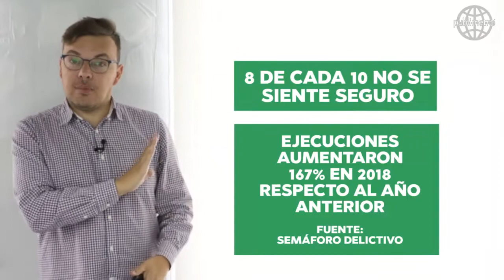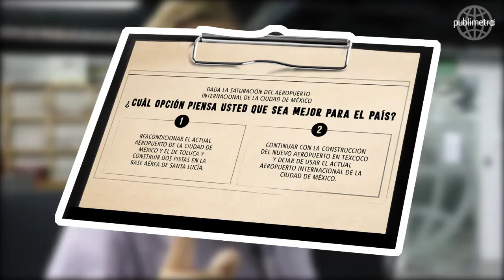NAICM: La hora de la verdad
Si bien es cierto que México tiene tantos atractivos turísticos y que culturalmente tiene tanto que ofrecer que nunca terminas de conocerlo, pues no en vano, ocupa el sexto lugar en recepción de turistas internacionales, al registrar 39.3 millones de visitantes extranjeros que arribaron al país en 2017, y superar a potencias como Reino Unido, Turquía y Alemania.

Tan solo en este año, de enero a junio arribaron a México 20.6 millones de turistas internacionales, cifra superior en 7.3 por ciento a los 19.2 millones registrados en 2017.

Sin embargo, y por otro lado, bancos, cajeros automáticos, transporte público y las calles que recorren habitualmente los ciudadanos, son los principales lugares donde los habitantes de la Ciudad de México se sienten inseguros.

Y los índices se disparan en la zona norte y oriente de la capital.

Esto no lo digo yo, lo muestra la Encuesta Nacional de Seguridad Pública Urbana (ENSU).

 Ahí va el dato, 8 de cada 10 habitantes se sienten inseguros en la ciudad. ¿Será porque contabilizamos tres homicidios dolosos y hasta 75 robos con violencia al día? Alcanzamos niveles que no se vivían desde hace 10 años en el área metropolitana.

Y sí esto así lo vemos aquí, imaginen cómo nos ven en Estados Unidos o Europa, sólo vean lo que dicen en sus telediarios, boletines de radio o periódicos sobre México. No todo es springbreak, el día de muertos o los mariachis. Porque sí hablan de muertos y no precisamente de los que salen en la cinta Coco.

Con estos datos, ustedes creen que para cualquier extranjero ¿será atractivo pasar por la Ciudad y recorrer en taxi los casi 50 kilómetros que separan al actual aeropuerto de la base militar Santa Lucía?

Porque, además de la percepción y de la inseguridad existente, hay que sumarle el tráfico, el gasto en transporte y el tiempo que habrá que invertir en los desplazamientos. ¿Quién pagará esto?

Pero no sólo los extranjeros, tendrán que vivir esto, sino también, quienes lleguen a la CDMX a conectar con un vuelo desde Monterrey, Guadalajara o cualquier otro lugar de la República.

¿Eso lo habrán pensado y planificado para sacar adelante el proyecto de Santa Lucía?

No soy especialista en el área, pero soy usuario y he vivido diversas experiencias de movilidad y conectividad en muchos aeropuertos del mundo, incluido el de Hong Kong, construido en una aeroisla conectada con trenes y autopistas.

Además, si se cancela el aeropuerto, ¿devolverán y cancelarán el aumento de la TUA a los viajeros que se incrementó este año 16.2%  para enfrentar bonos a largo plazo en la financiación de la construcción del Nuevo Aeropuerto Internacional de México (NAIM)?

Hay que pensar a largo plazo en este tipo de proyectos. Hace 40 años sólo se necesitaban carreteras de dos carriles y dos pistas. Hoy, se requieren autopistas y más espacios para más aviones y mása despegues y aterrizajes. Imaginen lo que se necesitará en 20 años más.

Hay muchas preguntas en el aire pero sólo una en la mesa.

Lo que sí es cuestionable son los contratos, la ejecución y sea cual sea el resultado, lo factible, deseable, recomendable es que el NAIM termine siendo una obra de calidad, transparente, libre de intereses ocultos o amiguismos y sobre todo, compatible con el medio ambiente y que también sea de utilidad para la población circunvecina. Esto es lo importante.

Y si bien, como mexicanos debemos hablar bien de nuestra patria y enaltecer lo positivo pues sus bondades son mayores que sus defectos, tampoco debemos caer en eso de “alábate burro que no hay quien te alabe” para justificar o no, un proyecto que tanta trascendencia tiene para el país.